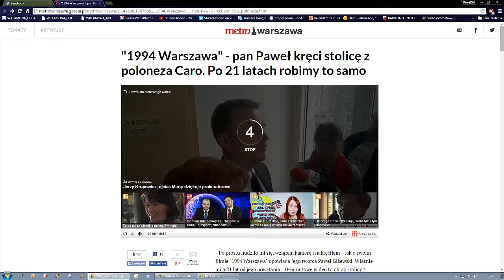1994 vs. 2015 Przejazd po Warszawie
Film zrobiony przez metrowarszawa.pl w którym metrowarszawa.pl za moją zgodą wykorzystała mój materiał z 1994 roku. Film ten został opublikowany na moim kanale w porozumieniu i za zgodą metrowarszawa.pl